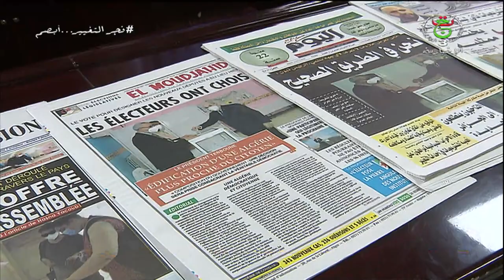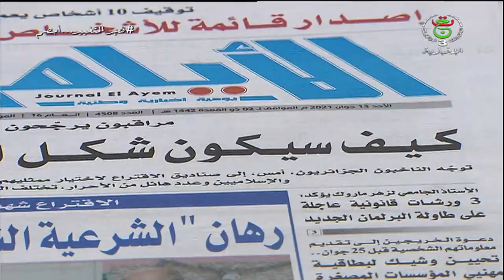تشريعيات12 جوان/الصحافة الوطنية.. لبنة أخرى من في مسيرة التغيير وبناء الجزائر الجديدة